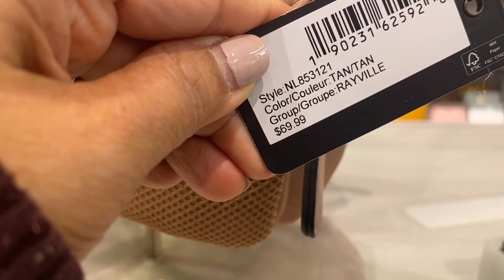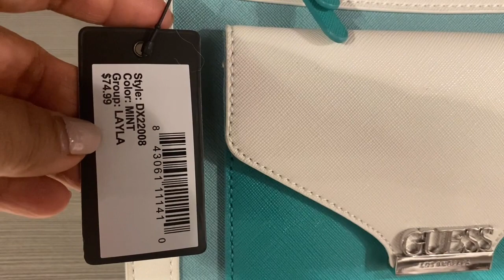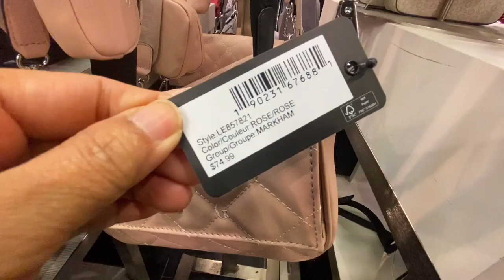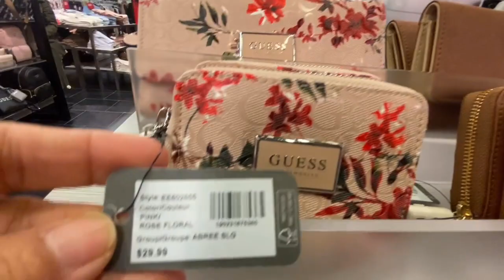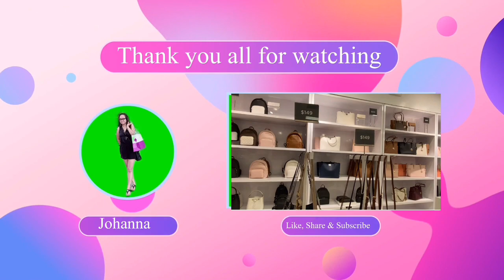🌹GUESS OUTLET STORE~ LETS BROWSE 🛍️ AMAZING DEALS ON BAGS, WALLETS, CLOTHES AND SHOES 🤩